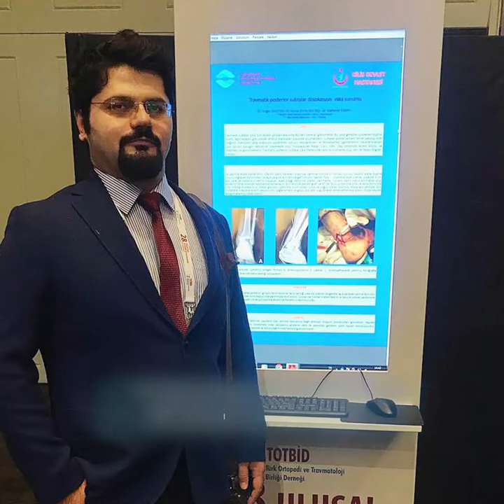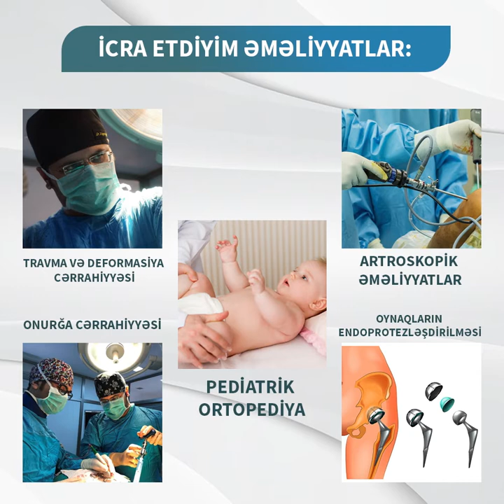Uzman Dr. Vüqar Quliyev / Travmatoloq Ortoped Kimdir?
Həkiminizi daha yaxından tanıyın.

✔️ Bizimlə sağlam addımlayın!

📍 Ünvan:
Caspian International Hospital
Bakı ş., Badamdar, 1-ci yaşayış massivi, 31.